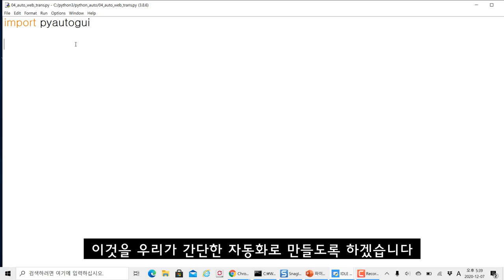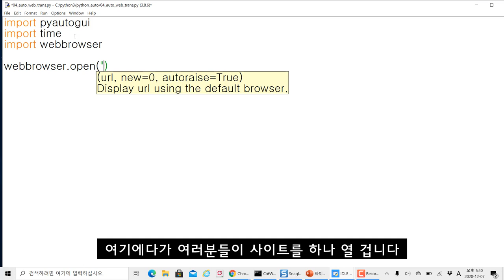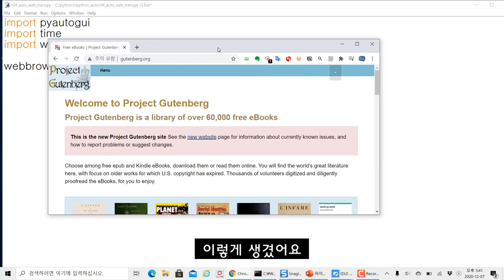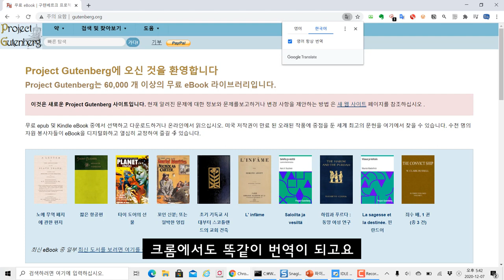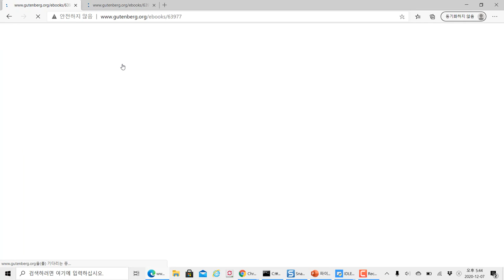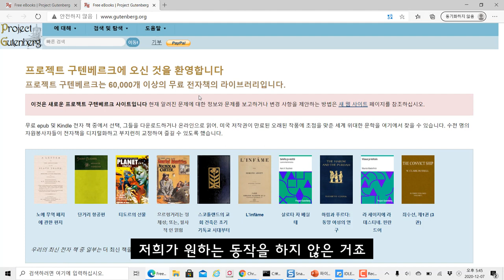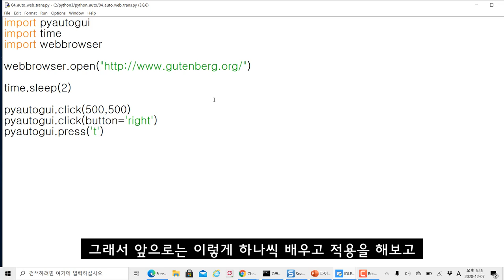(자막) 파이썬 자동화 PyAutoGUI 브라우저 열고 번역하기 자동으로 진행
모두코딩 ) 에서 제공하는 파이썬 프로그램 과정입니다. 이번 주제는 "(자막) 파이썬 자동화 PyAutoGUI 브라우저 열고 번역하기 자동으로 진행" 입니다.

PyAutoGUI를 이용하여 마우스와 키보드 등을 자동화 이벤트 발생을 할 수 있습니다. 자동 매크로 프로그램이나 업무 효율성을 목적으로 활용할 수 있습니다.